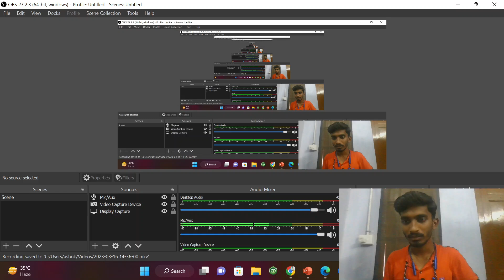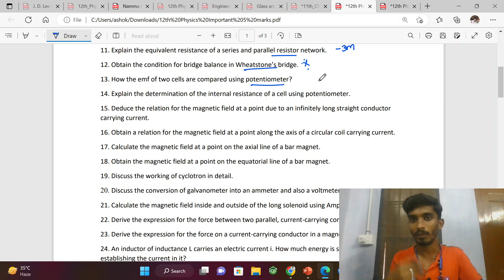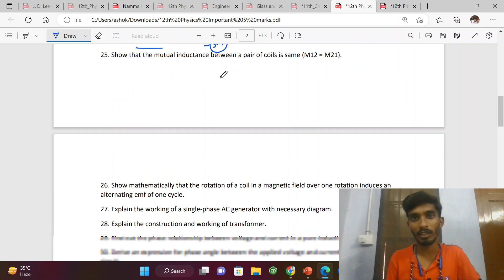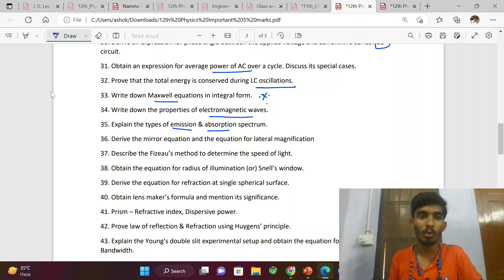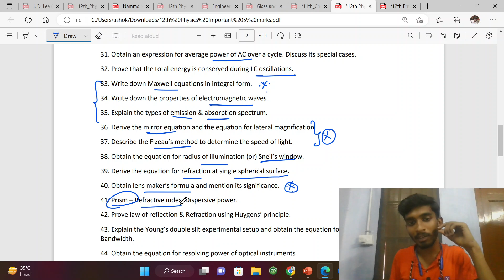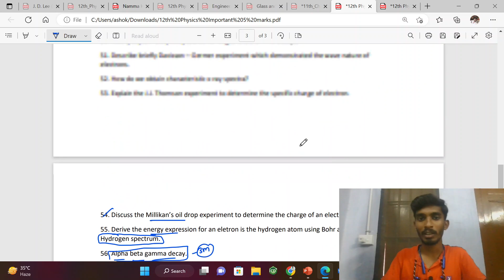12th Physics Important five marks|Only 50 questions 💥|Public Exam 2023